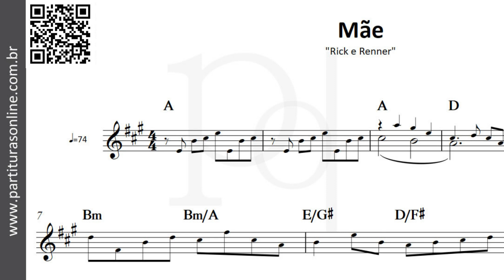Mãe ♪ Rick e Renner | Partitura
Atualizações Diárias..